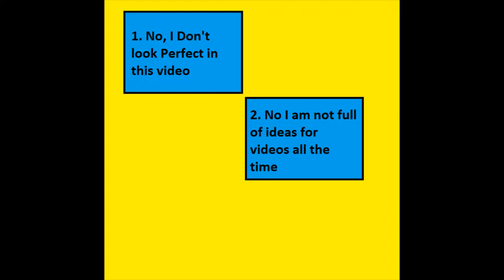Just A Chatty Vlog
Hi Friends, I had 2 other title idea's for this vlog but went with this one instead cos i didnt think the other two would come over that good at its gone 11pm at night for me so I hope that its okay.

please let me know if you are watching my videos all the way through thank you.